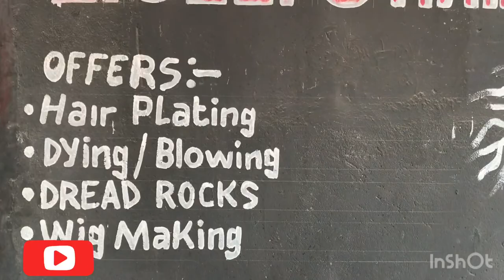New Hair color|| a student life || university vlog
Nothing fixes up my mood like coloring my hair !! Come with me on this short journey as I get my hair colored .
Tell me what color should I do next ??
Musician : missy Eliot
Musician :lil Nas X
Musician: Tion Wayne